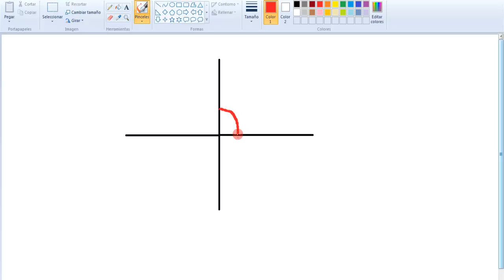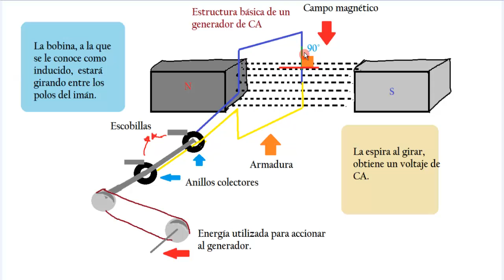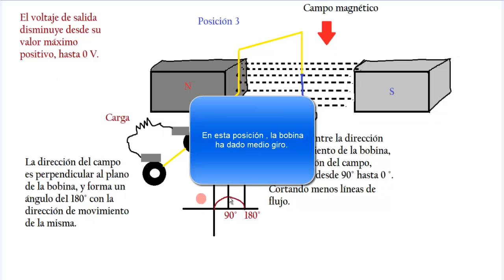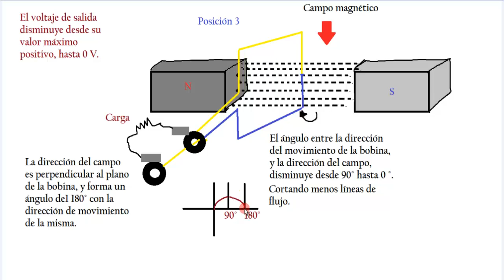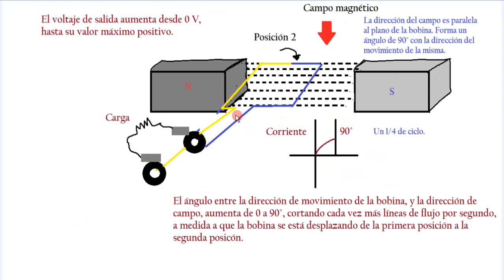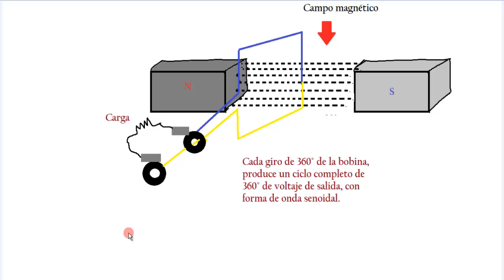39.- Curso de electrónica.- Funcionamiento básico de un generador de C.A.